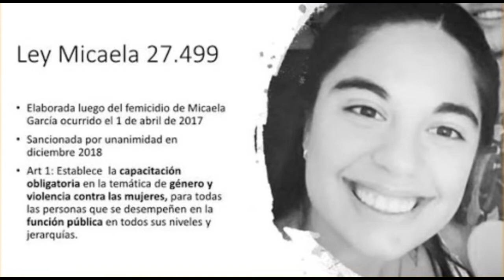Claudia Baigorria - Secretaria Gral. Adjunta de la C.T.A.A.-Nacional - 2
Formación política de dirigentes  sw ATEW